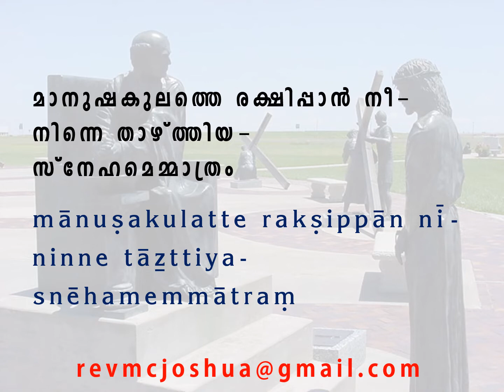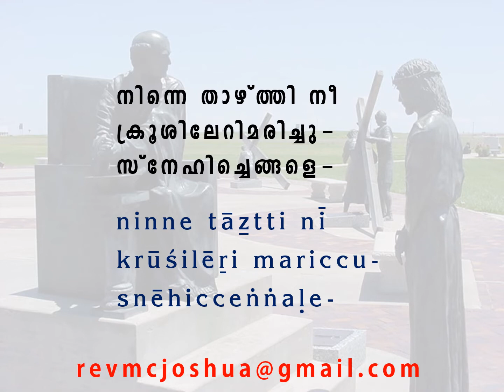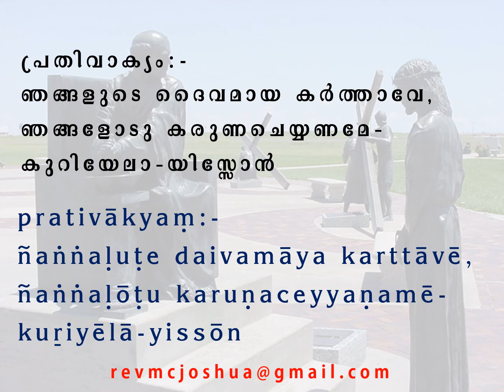Ninne vilichore nee vidhichiudumpol 74: Chant for Passion Week Service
Chant for Passion Week Service: Ninne vidhichore nee vidhichiudumpol 74